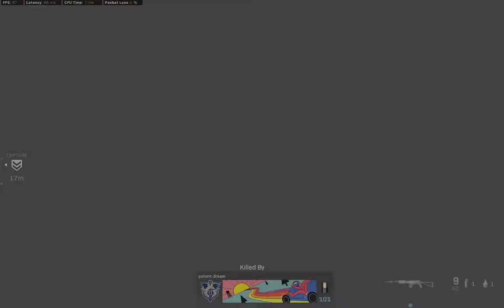Going ham in COD:MW listening to the Eatbrain podcast 106 👌👌👌